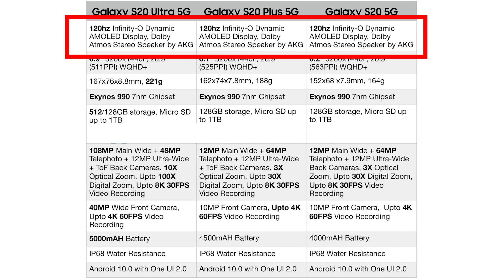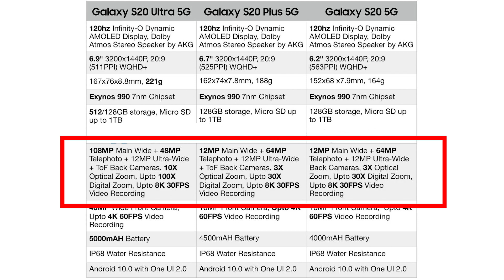Samsung Galaxy S20: anticipazioni, scheda tecnica e altro ancora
Il nuovo Samsung Galaxy S20 è alle porte e quindi vediamo quelli che sono i primi dettagli QUASI ufficiali per capire cosa aspettarci.

Vi ricordo di seguirmi su Instagram dove avrete modo di avere un primo contatto con quanto sarà mostrato l'11 Febbraio!